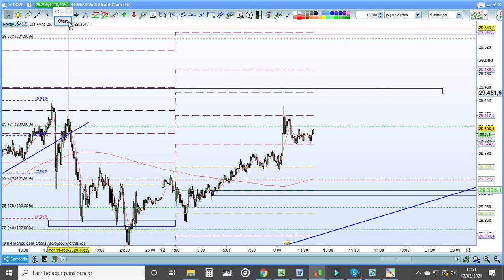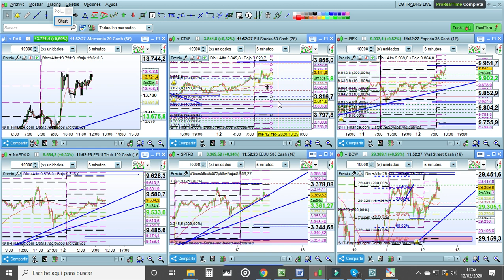TRADING LIVE 11.45.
Repaso de media mañana a los principales índices.